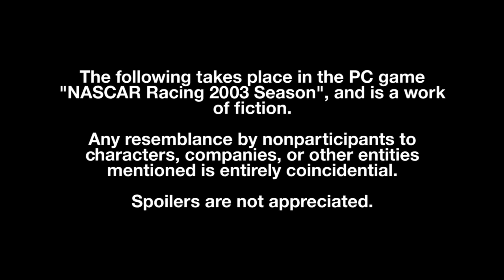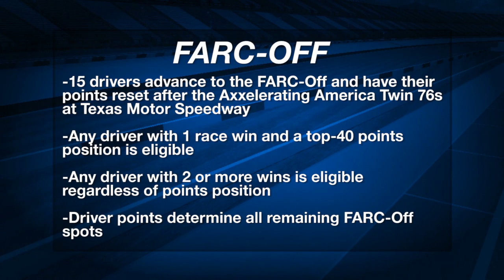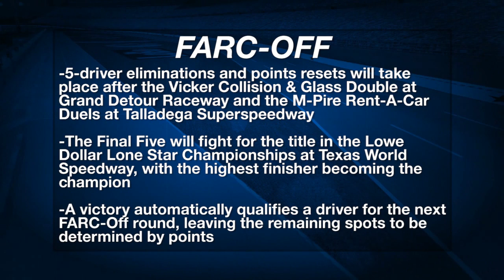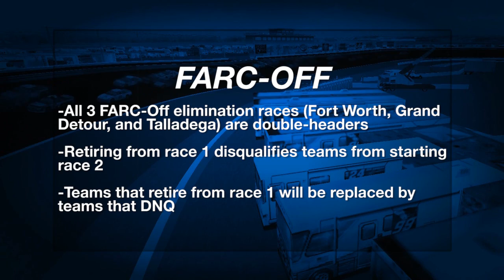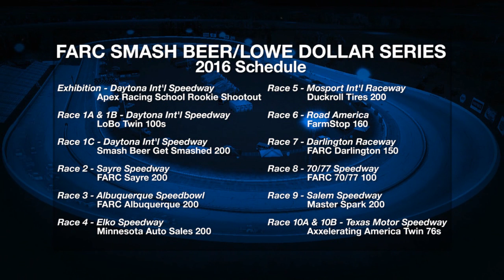2016 FARC: Season Preview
A showcase of everything you need to know about the upcoming FARC Smash Beer/Lowe Dollar Series season, including the new FARC-Off, the schedule, and the teams.